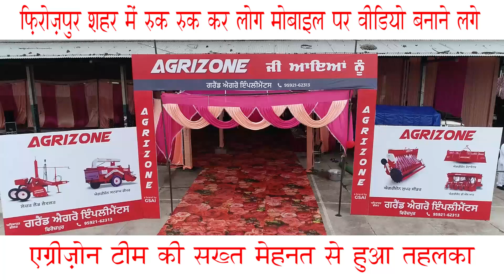फ़िरोज़पुर शहर में रुक रुक कर लोग मोबाइल पर वीडियो बनाने लगे |एग्रीज़ोन टीम की सख्त मेहनत से हुआ तहलका